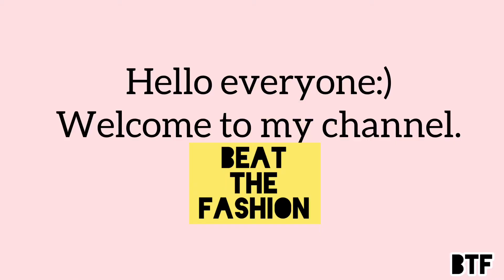Illustrations with Flowers and Leaves |Fashion Illustration| Part-2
Hello Everyone :)
In this video i am sharing creative illustrations using flower petals and leaves.

WatchMore.LearnMore.CreateMore.